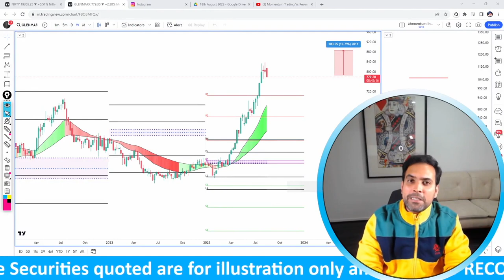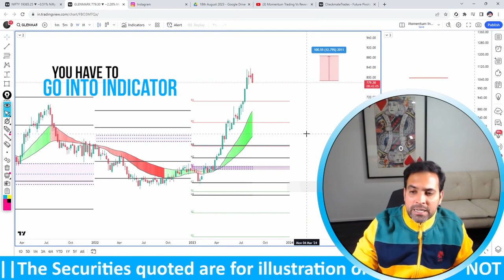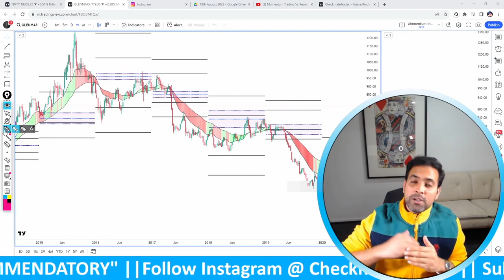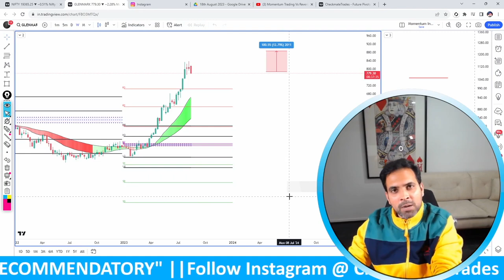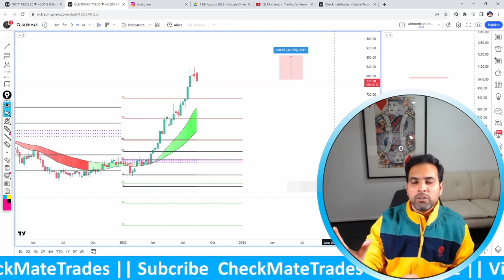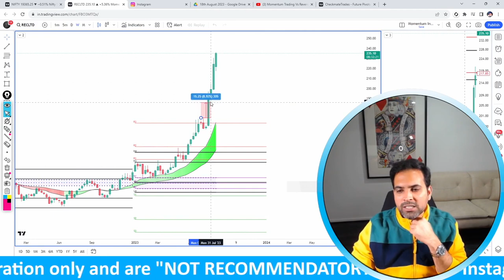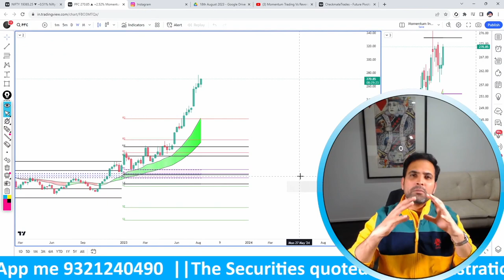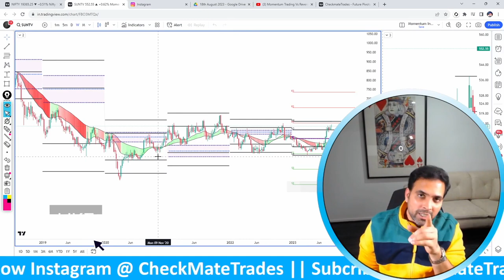Top 10 High Momentum Stocks | Momentum Investing | Momentum Trading Strategies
Discover the proven strategies that guarantee consistent profits for all traders in this must-watch video. We'll delve into the art of momentum trading, momentum investing, and effective momentum trading strategies. Uncover the secrets of a successful momentum trading strategy, including the high momentum strategy and a high momentum stocks screener. Don't miss out on this invaluable opportunity to boost your trading success with our expert insights.

momentum trading
momentum investing
momentum trading strategies
momentum trading strategy
top momentum stocks
momentum trading strategies for beginners
high momentum strategy
high momentum stocks screener

Just click on the below link to open a Demat Account with leading Discount Brokers:

CheckMate Trading Course Highlights -
- Lifetime access to scanners
- Lifetime access to Premium Swing Trading Dashboard for one screen view of stock market
- Lifetime access to CheckMate Swing Traders Club
- Lifetime support and mentorship
- Lifetime access to all my future analysis & research
- Lifetime access to trading workshops organized for the Club members
- Lifetime access to Premium CheckMate Swing Trading Indicators

CheckMateTrades premium Indicators -
CheckMate Trades - Future Pivots (Next Day/Next Week/Next Month/Next Year Pivots)

Happy Trading & See you on the other side where Trading is a profitable Business!!!